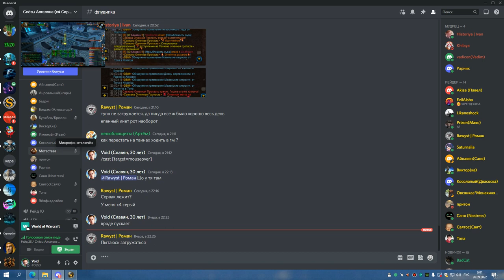3я часть ЦЛК 25гер ребро и траи леди БДК 25 09 22